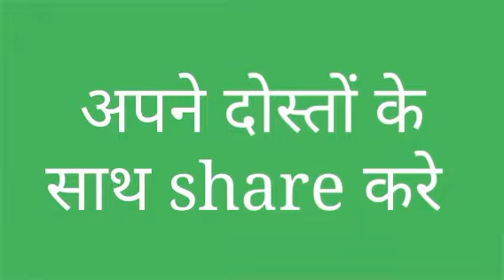Apna Time Aayega - Gully Boy | Ranveer Singh & Alia Bhatt | DIVINE | Dub Sharma | Zoya Akhtar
APNA TIME AAYEGA !! Presenting the First Song from Gully Boy sung by Ranveer Singh & composed by Dub Sharma & DIVINE.

Excel Entertainment and Tiger Baby Present
An Excel Entertainment production
Composer – Dub Sharma & DIVINE
Singer – Ranveer Singh
Lyrics – DIVINE & Ankur Tewari
Produced By – Dub Sharma
Programming – Dub Sharma
Backing Vocals – DIVINE
Studio – Purple Haze Studios
Mixing Engineer – Dub Sharma
Mastered by Graeme Durham at The Exchange UK.
Music Supervisor – Ankur Tewari
DOP – Jay Oza
Written by Reema Kagti and Zoya Akhtar
Producers - Ritesh Sidhwani, Zoya Akhtar and Farhan Akhtar

Category
Music
Music in this video
Listen ad-free with YouTube Premium
Song
Apna Time Aayega
Artist
Dub Sharma | DIVINE
Album
Gully Boy
Zeemusiccompany (on behalf of Zee Music Company), and 3 Music Rights Societies